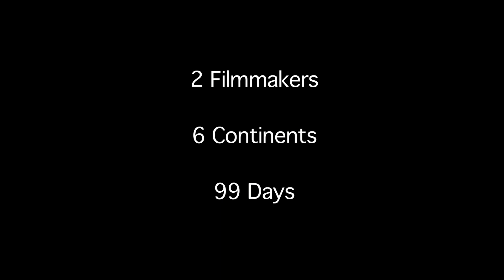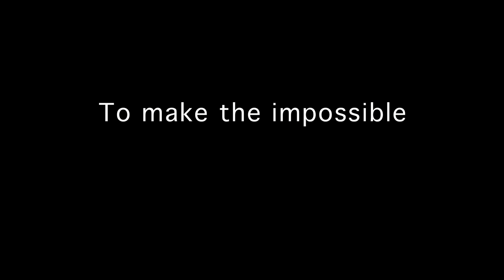Maggie Doyne of Kopila Valley Childrens Home Making a Difference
After graduating from high school in 2005, Maggie Doyne decided to take a gap year instead of heading off to college.  She traveled the world and ended up in Nepal.  Witnessing thousands of orphans in the aftermath of 10 years of civil war, she sent home for her saved babysitting earnings and built a home for 30 children.  She now lives in Surkhet, Nepal with her 40 children and has recently finished construction of a school where 250 children come daily to get an education.